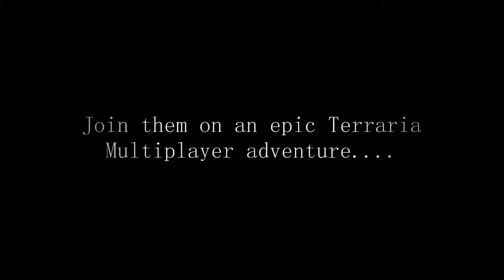Terraria - Multiplayer madness - Trailer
comming soon on youtube
multiplayer madness
p.s. dont worry there will be commentary